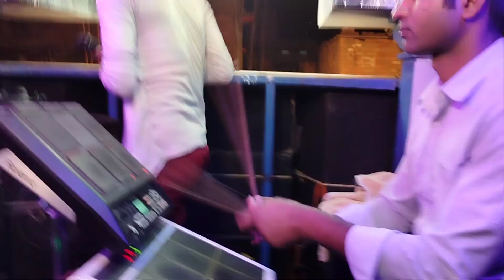sahanehiya lagawal bhut bat nahikhe sad song by ravi ranjan sanai shree Radhe orchestra patori